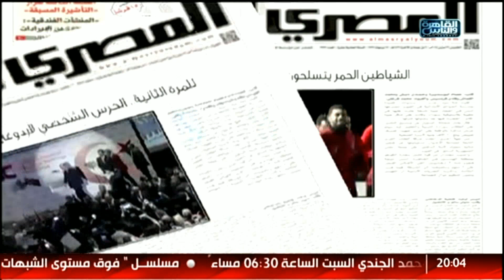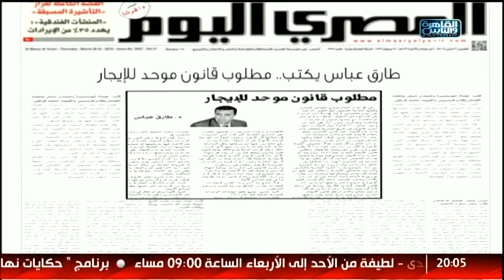نشرة المصرى اليوم من القاهرة والناس الجمعة 22 سبتمبر